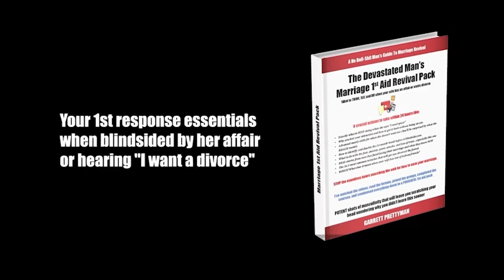Men Who Saved Their Marriage Took These 3 Steps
Years ago, I was stressing out at 3:00 AM typing "My marriage is failing and I don't know what to do" into Google.

 I compare that time of my life to being on a train headed for a concrete wall without knowing how to apply the brakes.

This article will give you 3 steps to take when your marriage is failing.

In the end, I'll share a secret every husband should know about.

It's a lonely season when we feel Google is the only person we can turn to when our marriage is suffering.

Many men can relate.

We find ourselves completely alone while facing relationship problems we have no idea how to resolve.

Welcome to a new way brother.

I connect men into a brotherhood where sage old wisdom can be shared unfiltered.

Here is some of that wisdom...

**When A Marriage Is Failing, Take These 3 Steps**

Step 1
Don't do what you feel like doing. During marriage distress, doing what we feel like almost always makes matters worse.  Do you feel like begging? Don't. Do you feel like getting her a dozen roses? Don't. Do you feel like setting an ultimatum? Don't. How we act when we're desperate never ignites our wife's affection. There is a time to boldly and confidently declare your wants, but at this point of marriage collapse, we have way too much fear and anxiety in our blood for our actions to not wreak of desperation.

Step 2
Come to terms that the marriage cannot be worked on. There is only ONE thing that can be worked on and that is ourselves. This means we need to grow the biggest pair of balls we've ever had and let the version of the relationship we've been feeding in our heads go. That means dropping the idea that she's a total bitch or that she's your "one and only".  It's easy to assume if we stop fighting for the relationship, the marriage will be over, our wife will start having sex with other men, and we'll end up alone forever. These are all fear-based assumptions. What we want in life can never be created from a place of fear. If our wife smells fear on us, she will feel like she has to fend for herself (a terrifying place for a woman to be). Things like love, affection, and a deep relationship cannot be white-knuckled into existence. Trying to "work on the relationship" is the same as trying to fly a kite when there is no wind. No amount of fixing or tweaking the kite will allow it to soar until there is wind. Being a man of momentum who is unshakable in himself, has a specific purpose he's passionate about, and fearlessly creates the experiences he loves in life is the wind your relationship needs.

Step 3
Let her come to you.  In order for her to come to us, we need to first be at a place for her to join. Want her to be happy? Figure out how to be happy yourself. Want her to respect you? Learn to show respect towards her.  If we want to be chosen, desired, and sought after then we need to give her choices, not chase her, and make possessing us a rarity. If we're full of anger, resentment, expectations and gloom, it's a low bar for her to join us at. Invite her to a juicy, interesting, exciting way of doing life by doing it for your own sake. If she wants to join, she will see your example as an invitation.

**A Bonus Secret To Turn Your Relationship Around**

Imagine thousands of men worldwide who have already been in your situation. Think how valuable it would be if they all came together to share what has worked and what hasn't worked in creating a great marriage. Over the years, the practices that proved to fail would be removed. Mindsets, behaviors, and actions that proved to create lasting positive change would be clarified into basic steps. My secret is this collective wisdom is what you gain in my private coaching. I didn't make this stuff up. I'm passing on to you the accumulation of knowledge from countless mentors and real men doing life successfully. Gain years of experience in a short amount of time by reaching out. Use the link at the top to schedule our call.  I promise the secret wealth of knowledge we've been accumulating over the years will prove invaluable to you.

Be grounded brother,
Garrett Prettyman.